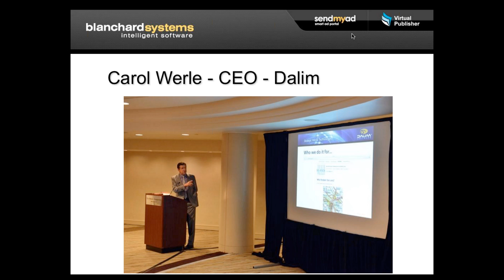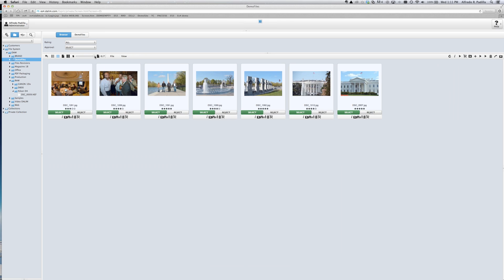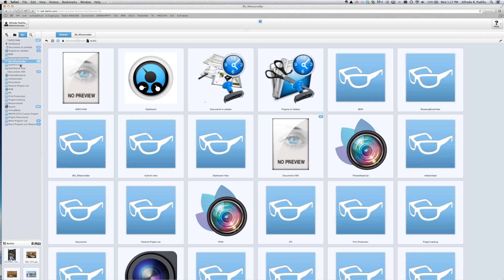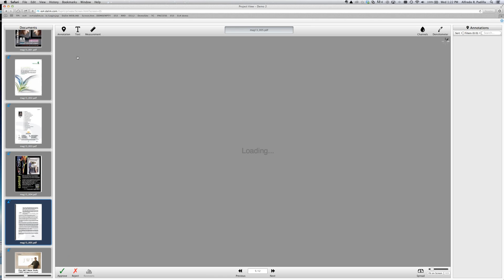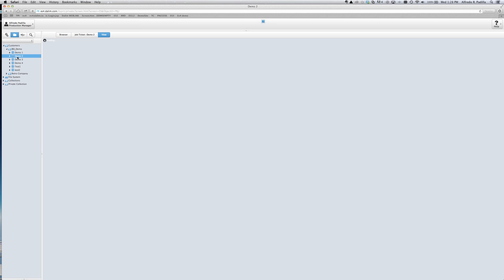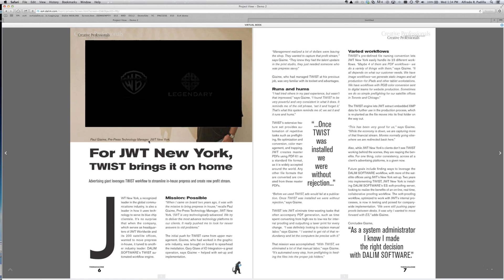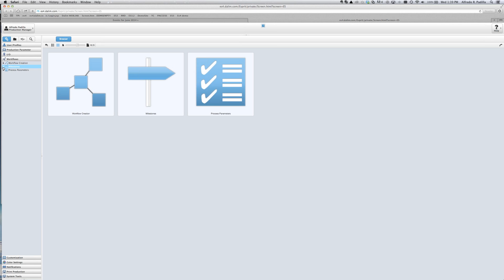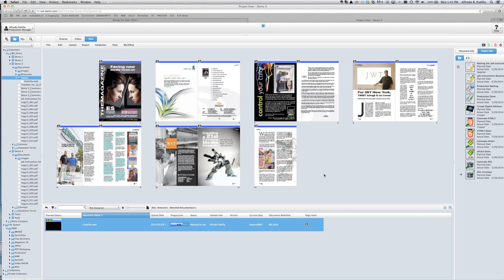DALiM Tips & Tricks Webinar — DUO 2014 Recap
The 2014 Dalim Users Organization meeting was a resounding success!  This years conference was informative and exciting with several new announcements from Dalim and a few spirited presentations from our clients.

If you missed the meeting in DC you are in luck...Blanchard Systems will bring DUO to you with a 45 minute webinar on May 28th.

Plan on joining the Blanchard Systems team for an overview of US DUO announcements including:

    - New ES4 features
    - Asset management functionality
    - On-line approval
    - e-Pub creation
    - Twist 7 enhancements